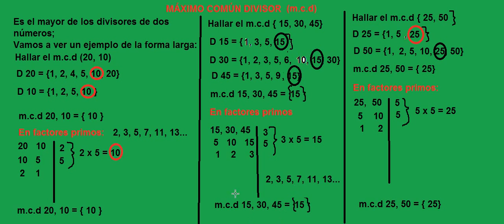Video mcd 2